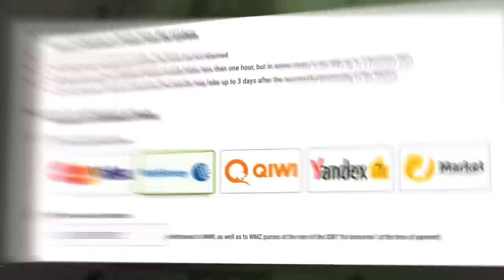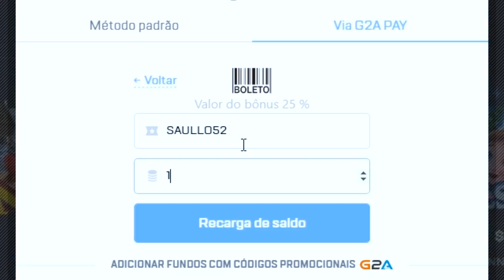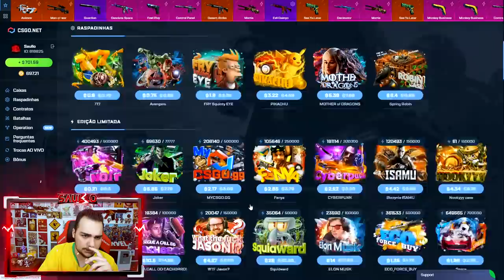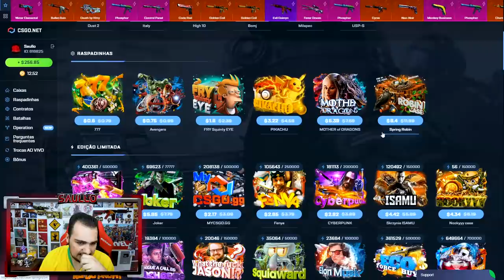FIZ um CONTRATO e GANHEI a LUVA MAIS LINDA do CSGO! - CSGO.Net Open Case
Coloquei as skins no contrato de trocas no CSGO e ganhei uma luva Pandora SUPER RARA!